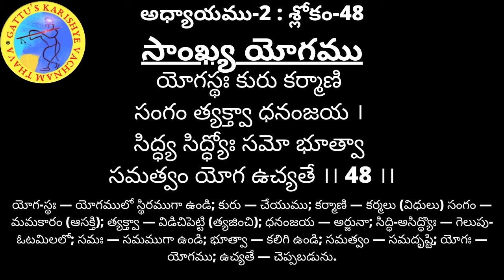శ్రీమద్భగవద్గిత - అధ్యాయం 02 : శ్లోకం 48